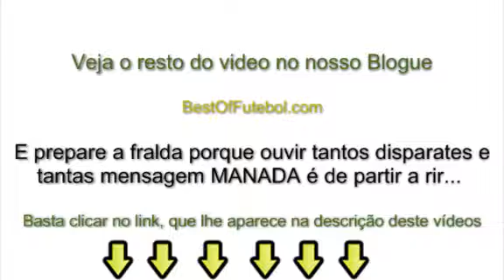Entrevista Luis Filipe Vieira - Mensagem Manada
- Mais um video BestOfFutebol, um blogue onde o Moralismo não entra...